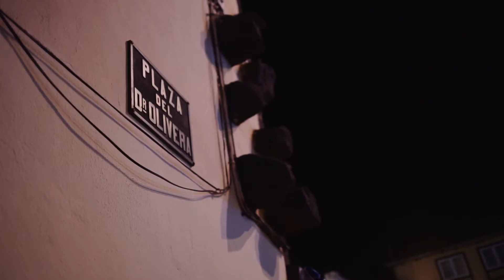Un Deseo para Los Reyes Magos La Laguna 4 de enero 2018